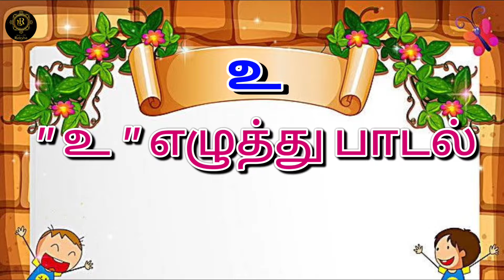உ எழுத்து பாடல்/ உயிர் எழுத்து பாடல்/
Hai friends..this is learning channel